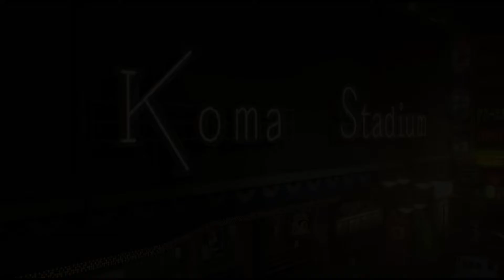人中之龍0 (支線故事 32) 與性感的妳 (HARD)